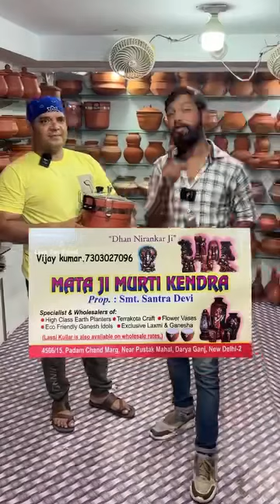Mitti k Bartan